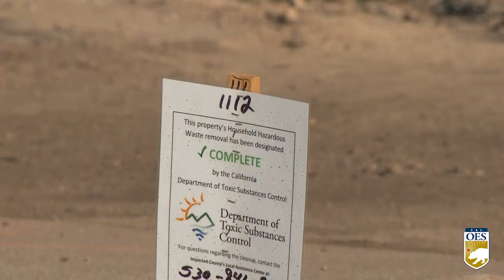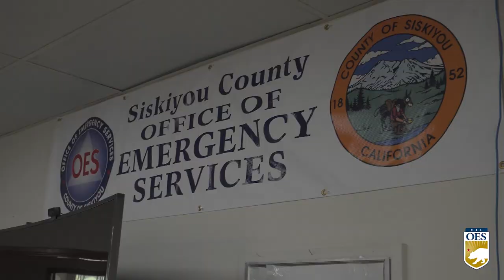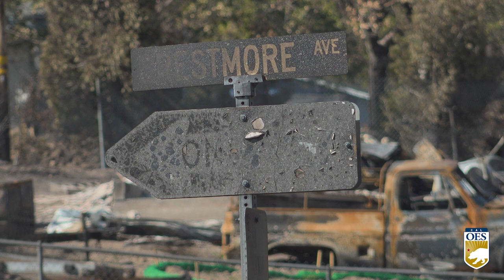Cal OES Completes Siskiyou County Debris Removal